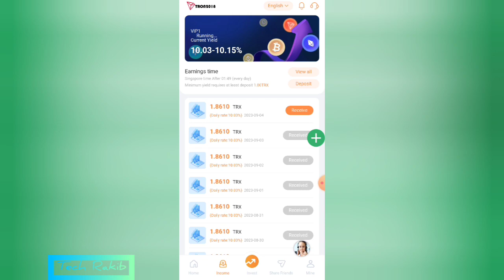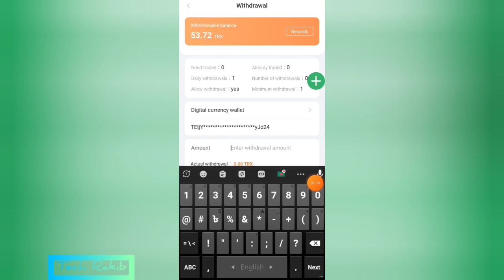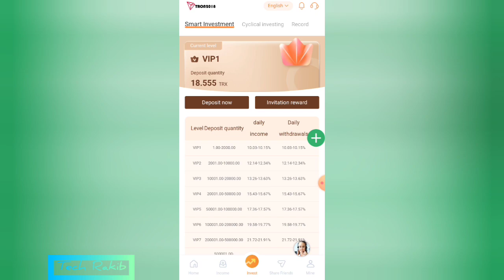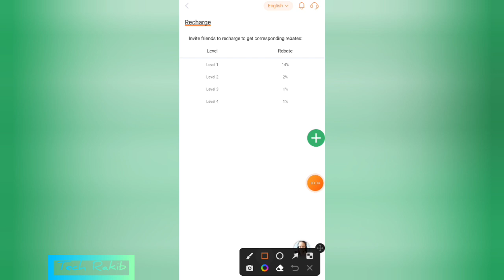Best Tron TRX Cloud Mining Website | TRX New Site Today | Tron2018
Best Tron TRX Cloud Mining Website | TRX New Site Today | TRX Mining Today | TRX Mining Site | Tron2018